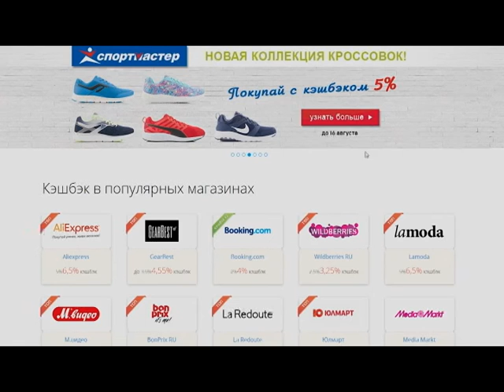(АВГУСТ)(11)ЖЕСТКИЕ ПРИКОЛЫ 2016